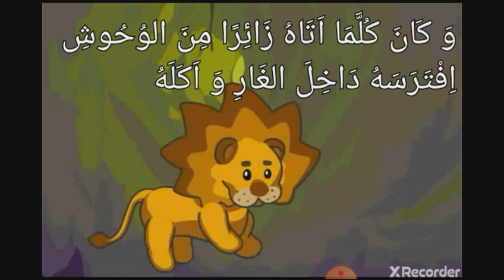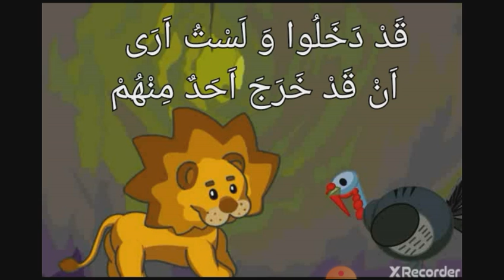Arabcha multfilm: Sher va kurka (اسد و ديك رمي)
Arab tilini o'rganuvchilar uchun. Mabdaul qiroat kitobining ikkinchi qismidan foydalanildi.

O'zbekchasi

Sher qarib, kuchsizlanib, vahshilarni ovlashga qurbi yetmay
qoldi. Yashashda oʻzi uchun hiyla qilmoqlikni xohladi. Bas,
oʻzini kasalga solib, baʼzi gʻorlarga yotib oldi. Har gal vahshiy
hayvonlar ziyorat qilgani kelsa gʻorni ichida uni ovlab, yer edi.
Bir kuni tulki uning oldiga keldi-da, gʻor eshigi oldida
toʻxtab, salom berdi-da: “Ey vahshiylar shoxi! Ahvoling
qanday?” desa, sher: “Senga nima boʻldi, nega kirmayapsan ey
Abulhusoyn”
, dedi. Shunda tulki: “Ey hojam! men buni
xohlagan edim, lekin huzuringizga kirgan koʻp qadamlar izini koʻryapman, ammo ulardan hech birini chiqqanini koʻrmayapman”,
dedi.
Hikoyaning maʼnosi shuki, albatta inson biror ishni
fikrlab, ajratganidan keyingina bajarmogʻi lozim!